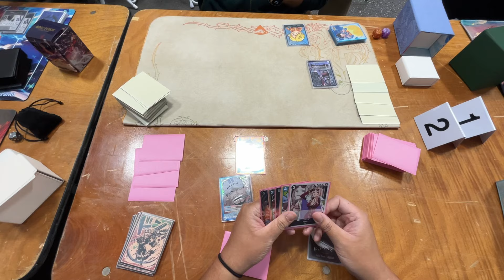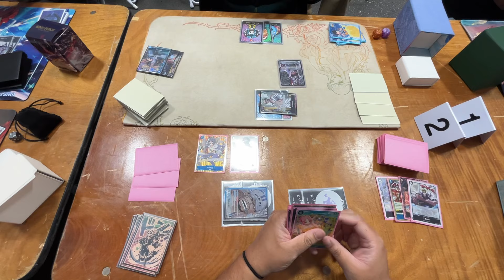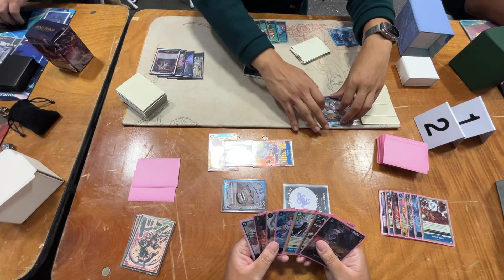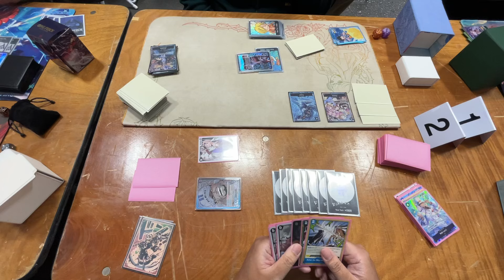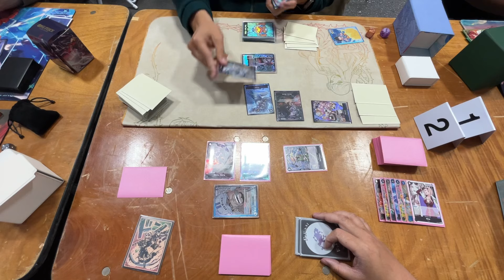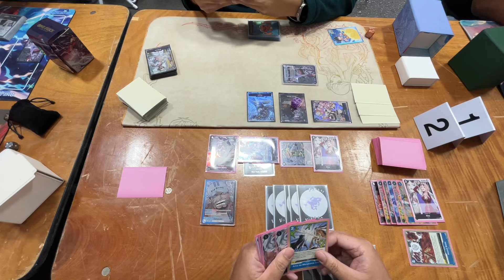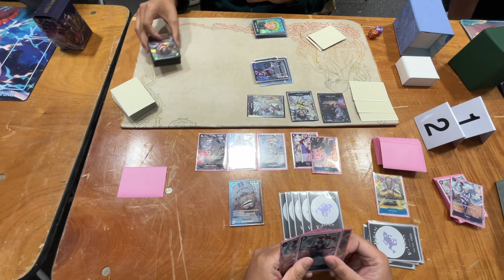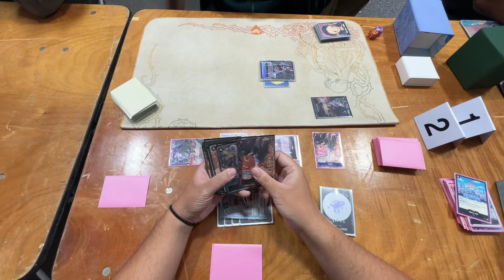(EB01) Sakazuki vs Gecko Moria! Tabletop Tavern Locals Round 5! One Piece TCG POV